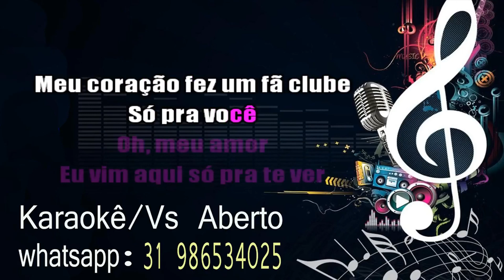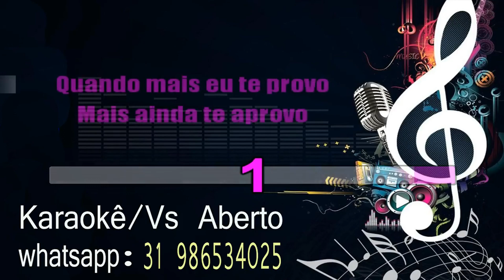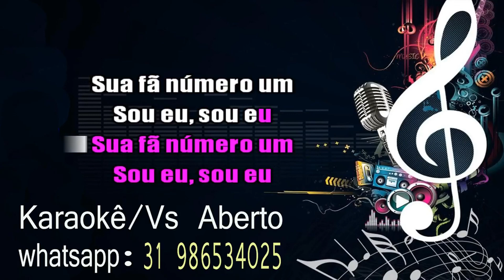FAN CLUBE MARIA MENDONÇA VS ABERTO(KARAOKÊ)